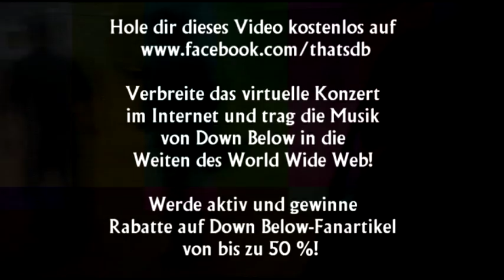Down Below Hemer - das virtuelle Konzert Song 8 von 8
Am 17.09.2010 supporteten db das Unheilig Konzert im Rahmen der Landesgartenschau von NRW in Hemer. Das Konzert wurde mitgeschnitten und wir haben uns dazu entschlossen euch kostenlos in den Genuss dieses Konzertes kommen zu lassen.
Jeden Montag, und das acht Wochen lang, beginnend ab dem 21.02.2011, findet ihr hier das Video zum Anschauen, sowie den Link zur Download Datei und den Meta Daten. Nehmt das Video und streut den Clip auf allen euch zur Verfügung stehenden Portalen- Myspace, Facebook, Youtube, MyVideo usw. Das Ganze macht ihr nicht umsonst!